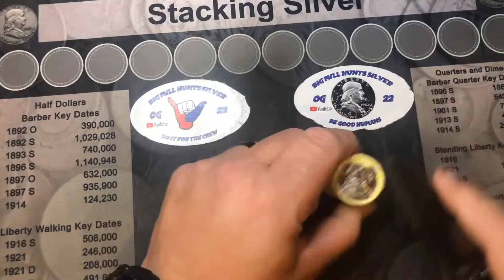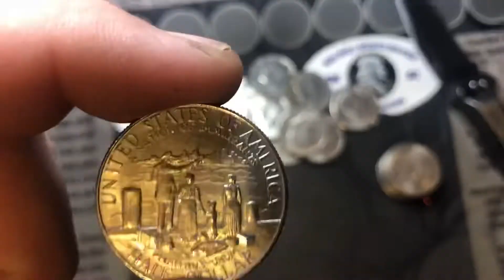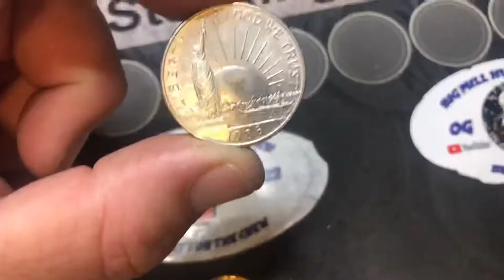⚡️GOLD PLATED? COIN FOUND⚡️QUICK HALVE HUNT⚡️